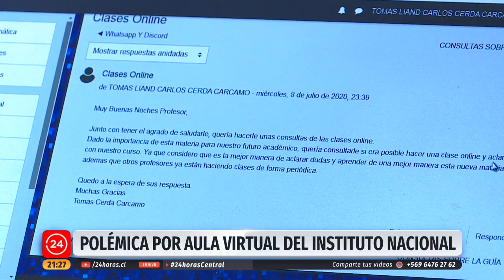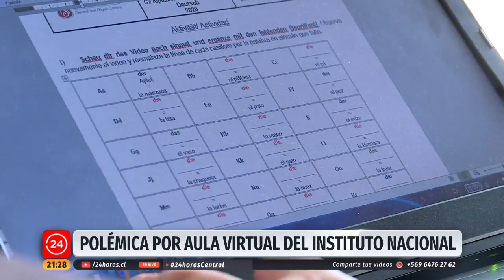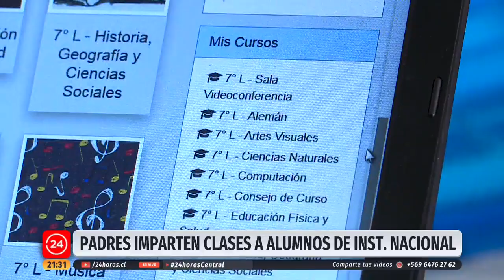La polémica de las clases online: El Instituto Nacional se encuentra en el ojo del huracán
La incertidumbre se instaló en el Instituto Nacional. Apoderados denuncian nula participación de profesores en la enseñanza a través del aula virtual. Frente a este escenario, los mismos padres se han ofrecido a realizar las clases a cientos de alumnos que quieren recibir educación online.